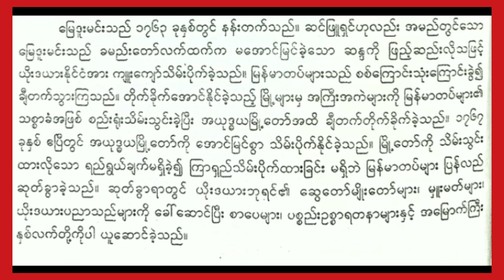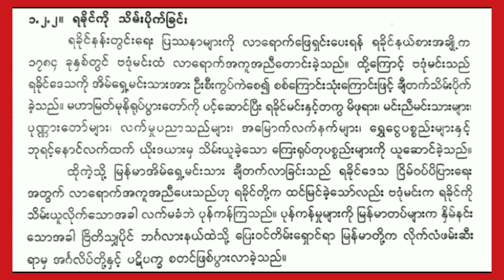Grade 8 History, Unit 1,Day 4, Topic (ယိုးဒယားနှင့်ရခိုင်ကိုသိမ်းပိုက်ခြင်း)